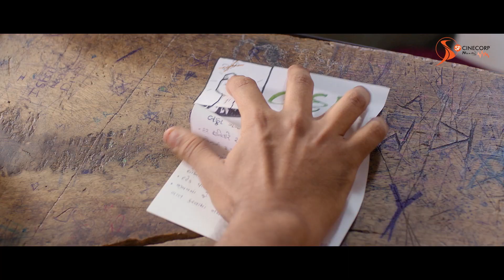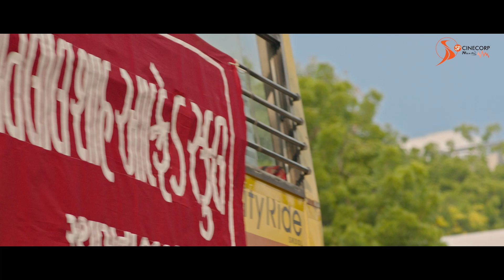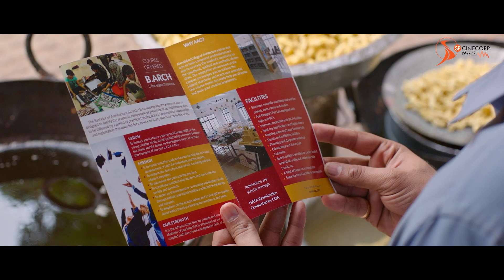Vickida No Varghodo I Video Jukebox I Malhar, Monal, Jhinal, Manasi | SP Cinecorp | Amar Khandha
Tune into vickidanovarghodo na melodious tunes for an instant mood boost!

SP Cinecorp Music proudly presents the most diverse Gujarati Film Music Album of VickidaNoVarghodo. A song for every mood. The album is curated with some amazing power-packed singers like Sonu Nigam, Altaf raja, Arvind Vegda, Aishwarya Majmudar, Abhay Jodhpurkar, Kairavi Buch, Rupali Moghe, Akshat Parikh, Nihira Joshi, Vaishnavi V Adiga, Sani Shah & Arohi Mhatre.

Ft. Malhar Thakar, Jhinal Belani, Manasi Rachh & M Monal Gajjar.
A Sharad Patel Presentation
Written, Directed & Edited By Rahul Bhole & Vinit Kanojia
Produced By Shreyanshi Patel & Sharad Patel
Produced By Ajay Shroff, Pankaj Keshruwala & Vikas Agarwal
Produced by Ashissh Pattel & Nirav Patel
Co Produced By Pritish Shah

UDI RE SONG CREDITS -

Sung by Sonu Nigam
Lyrics by Niren Bhatt
Song Composed by Amar Khandha
Acoustic and Bass Guitar by David Sinchury
Flute by Shriram Sampath
Backing Vocals by Shahzan Mujeeb
Music Programmed and Produced by Amar Khandha
Mixing and Mastered by Tanay Gajjar (Wow & Flutter Studio) Assisted by Rupak Thakur
Vocals Recorded by Amplitude Recording Studio and Wow & Flutter Studio
Shoot Mix by Suraj Patil

DRAAKSH KHAATI SONG CREDITS -

Lyrics by Rahul Bhole & Chetan Dhanani
Sung by Altaf Raja
Guitars, Strokes & Bass by Milton Daniel
Violins by Manas Kunar
Live Rhythm Section by Satyajit Jamsandekar and Team (Ratandeep Jamsandekar)
Backing Vocals by Arohi Mhatre, Vaishnavi V Adiga and Suraj Patil
Vocals Recorded by Amplitude Recording Studio by Rohit Patil and at Mota Ambaji Temple (Borivali)

KAANHA RE SONG CREDITS -

Sung by Aishwarya Majumdar and Kairavi Buch
Lyrics by Chetan Dhanani
Detho Re Garba Part Composition and Lyrics by Kalhans Patel
Sitar by Prasad Rahane
Guitars, Strokes and Bass by Milton Daniel
Rhythm Section by Satyajit Jamsandekar and Team (Ratandeep Jamsandekar, Sachin Bhangre)
Rhythm Pre Programmed by Vrushank Gurav at Ahmon Studios Vadodara
Vocals Recorded at Wow & Flutter Studio

PAAREVADA SONG CREDITS -

Music Director - Amar Khandha
Lyrics - Maulin Parmar
Singer - Abhay Jodhpurkar
Guitarist - Kalyan Baruah
Mixing And Mastered by Tanay Gajjar
Recorded At Wow & FlutteR Studios

RANG LAAGYO SONG CREDITS -

Lyrics - Rahul Bhole And Chetan Dhanani
Singers - Akshat Parikh, Nihira Joshi And Rupali Moghe
Flute - Shriram Sampath
Acoustic Guitar and Bass - David Sinchury
Vocals Recorded At Wow & FlutteR Studios
Shoot Mix -Suraj Patil

BHAVAI PROMO TRACK SONG CREDITS -

Singer - Arvind Vegda
Lyrics - Chetan Dhanani
Ukulele - David Sinchury and Milton Daniel
Backing Vocals - Kanishka Sharma
Music Programmed And Arranged By Amar Khandha
Mixing And Mastering by Suraj Patil
Recorded At Amplitude Recording Studio